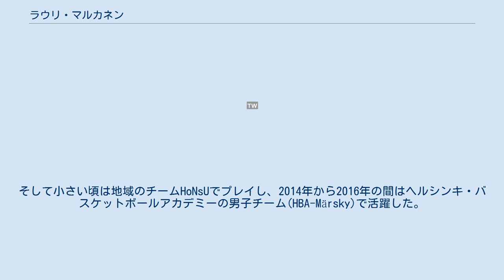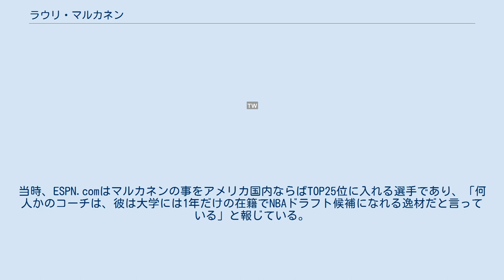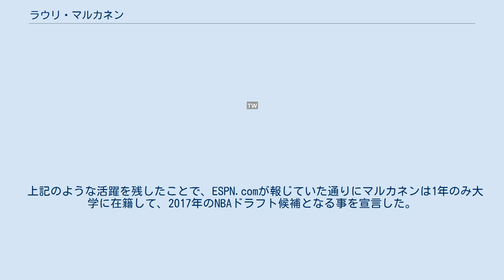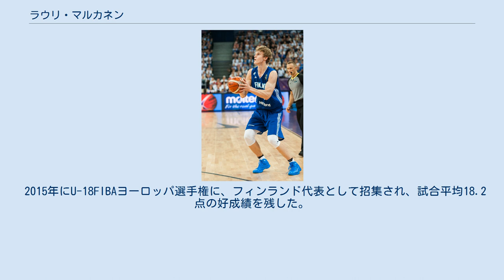ラウリ・マルカネン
ラウリ・エリアス・マルカネン (フィンランド語の発音に近い読み方ではラウリ・マルッカネン, Lauri Elias Markkanen, 1997年5月22日 - ) はフィンランド・ウーシマー県ヴァンター出身のプロバスケットボール選手。
NBAのクリーブランド・キャバリアーズに所属している。
 ラウリ・マルカネンは、フィンランドのプロバスケットボール選手だったペッカ・マルッカネン、リーッカ・マルッカネン（旧姓エッロネン）夫妻の子として、ヴァンターで生まれた。
そして小さい頃は地域のチームHoNsUでプレイし、2014年から2016年の間はヘルシンキ・バスケットボールアカデミーの男子チーム(HBA-Märsky)で活躍した。
 アリゾナ大学 NBA選手を目指す為に渡米したマルカネンは2015年10月17日、NCAAディヴィジョン1に属するアリゾナ大学の男子バスケットボールチーム「ワイルド・キャッツ」に加入する事を口頭で合意し、同年11月11日に書面で正式に契約を交わした。
当時、ESPN.comはマルカネンの事をアメリカ国内ならばTOP25位に入れる選手であり、「何人かのコーチは、彼は大学には1年だけの在籍でNBAドラフト候補になれる逸材だと言っている」と報じている。
背番号はマイク・ビビー以来の10番を付けた。
 2017年1月10日、SB Nationは「今まで見てきたカレッジバスケットボールの中で、最も優れたシューティング7フッターだ」と評価した。
 同じ月、マルカネンはpac-12カンファレンスの週間最優秀選手とオスカー・ロバートソン週間最優秀選手に、同時に選出された。
 また、シーズンが開始する前からシーズンが終わるまでの間に、オスカー・ロバートソン賞やカール・マローン賞など、様々な賞の受賞候補として名前を挙げられた。
 2017年1月12日、マルカネンはライバル校であるアリゾナ州立大学を相手に18本のシュート試投数のうち12本を決めて30点を奪い、キャリアハイを記録した。
それ以外にも13リバウンド(キャリアハイ)を3度記録するなど、シーズンを通して優秀な選手である事を証明した。
 2017年3月6日、マルカネンはオールアメリカン3rdチームに選出された。
また、同時にPac-12カンファレンス内のオール1stチームと、Pac-12カンファレンス内の大学1年生の1stチームにも選出されている。
 上記のような活躍を残したことで、ESPN.comが報じていた通りにマルカネンは1年のみ大学に在籍して、2017年のNBAドラフト候補となる事を宣言した。
 2017年のNBAドラフトにおいてミネソタ・ティンバーウルブズから全体7位で指名された後、ドラフト会議当日にジミー・バトラーやザック・ラヴィーンなどが絡んだ大型トレードが成立し、交渉権がシカゴ・ブルズへ移動。
7月5日に正式にブルズと契約した。
ルーキーシーズンとなった2017-18シーズン開幕戦のトロント・ラプターズ戦でいきなり先発起用され、17得点8リバウンドを記録し、NBAデビューを飾った。
2018年1月10日に行われたニューヨーク・ニックス戦でキャリア・ハイとなる33得点を記録、試合はダブルオーバータイムの末、ブルズが122-119で勝利した。
2018年1月28日に行われたミルウォーキー・バックス戦で17得点を記録、これで通算721得点となりハンノ・モットーラが保持していた715得点を更新し、フィンランド出身選手の最多得点記録となった。
　 2020-21シーズンオフに制限付きFAとなった。
 2021年8月28日に3チーム間のサイン・アンド・トレードでクリーブランド・キャバリアーズへ移籍し、キャバリアーズと4年6700万ドルの契約を結んだ。
 2015年にU-18FIBAヨーロッパ選手権に、フィンランド代表として招集され、試合平均18.2点の好成績を残した。
 翌年2016年のU-20のFIBAヨーロッパ選手権にもフィンランド代表選手として招集され、決勝トーナメントで試合平均24.9点を記録して得点王とオール・トーナメント・チームに輝いている。